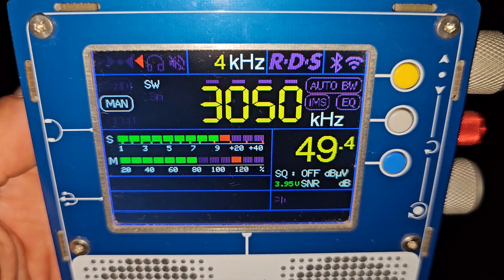Свободные операторы на "тройке". Вечерний базар...